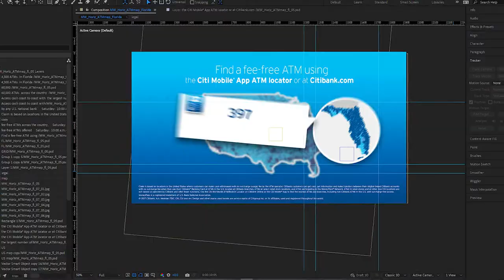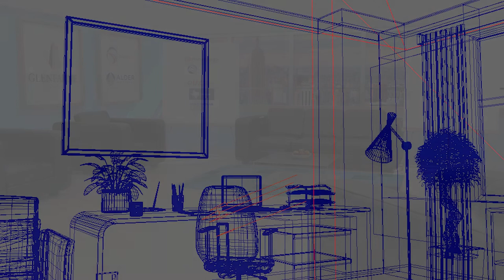Eric Moore Demo Reel 2020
A short presentation of my corporate branding, videography and CGI work